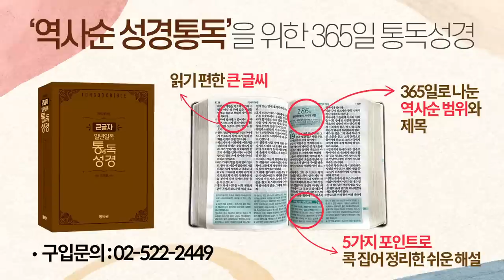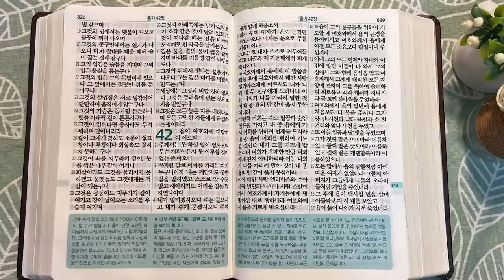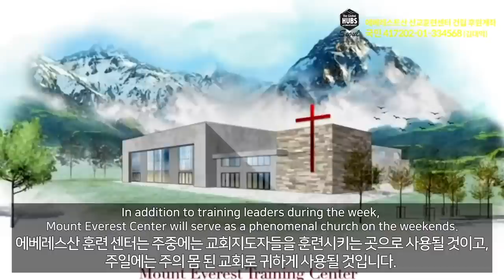3회독 14일 | 욥기(통독성경 130~140일) | 성경을 열면 기적이 열립니다. | 통박사 조병호의 역사순 성경통독